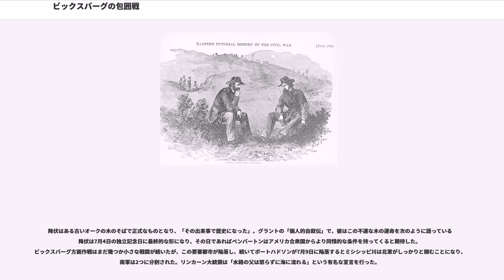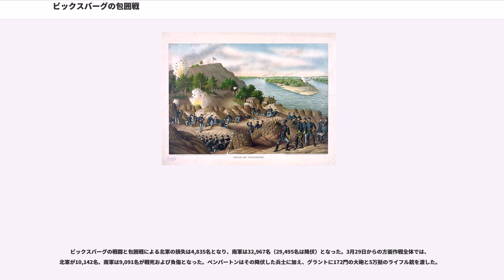ビックスバーグの包囲戦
ビックスバーグの包囲戦（ビックスバーグのほういせん、英:Siege of Vicksburg）は、南北戦争のビックスバーグ方面作戦では最後の大きな戦闘である。北軍の指揮官ユリシーズ・グラント少将のテネシー軍はミシシッピ川を渡った後で、南軍ジョン・C・ペンバートン中将の部隊を要塞都市ビックスバーグを取り巻く防御線の中に追い込んだ。グラントは1863年5月19日と22日の2回、南軍の要塞に対する攻撃を行って大きな損失を出し撃退された後は、5月25日から7月4日までビックスバーグ市を包囲した。この7月4日に南軍は降伏し、ミシシッピ川の支配権が北軍の手に落ちた。この南軍の降伏は、その前日（7月3日）東部戦線におけるゲティスバーグの戦いでロバート・E・リー軍が敗北したことと組み合わせて、南北戦争の転回点と見なされている。

グラントはビックスバーグの南ブルーンズバーグでミシシッピ川を渡った後は、ポートギブソンとレイモンドでの戦闘に勝利し、1863年5月半ばにミシシッピ州の州都ジャクソンを占領して、ペンバートン軍を西方に退かせた。ペンバートンはチャンピオンヒルとビッグブラック川橋の戦いで北軍の前進を止めようとしたが失敗した。北軍ウィリアム・シャーマン少将の軍団が北から南軍の側面を衝こうとしていることが分かったペンバートンは、撤退するか側面を衝かれるに任せるかという選択肢しかなくなった。ペンバートンはビッグブラック川に架かる橋を燃やし、防御の堅いビックスバーグ市に撤退する道すがら、動物や植物、あらゆる食用に出来るもの全てを取っていった。

南軍はヘインズブラフを明け渡して、シャーマンの騎兵隊が5月19日にこれを占領し、また北軍の蒸気船は最早ビックスバーグの大砲に対抗する必要も無くなったので、ヤズー川上流で固まってドック入りが可能になった。グラントは以前はルイジアナ州から補給物資を得ていたのを、より直接にグランド湾やブルーンズバーグでミシシッピ川を渡り、その後に北へ動かして補給できるようになった。

ペンバートン軍はその前の2つの戦闘で4分の3以上を失っており、ビックスバーグにいる多くの者は南軍の西部方面軍を指揮するジョセフ・ジョンストン将軍が市を解放してくれると期待したが、それは起こらなかった。北軍の大部隊が市を包囲するために行軍してきており、燃やされたビッグブラック川の橋も修理した。グラント軍は5月18日に橋を渡った。ジョンストンはその部下であるペンバートンに市を犠牲にして軍隊を救うよう求める伝言を送ったが、ペンバートンにとっては受け入れがたいことだった（ペンバートンの生まれは北部であり、もしビックスバーグを放棄すれば、南部の大衆に非難されることを恐れたと考えられる）。

北軍がビックスバーグに接近すると、ペンバートンはその前線に18,500名の兵士しか配置できなかった。グラント軍は35,000名以上を擁しており、途中ではさらに増えた。しかし、ペンバートンにはその防御を難攻不落のものにしていた地形と要塞という利点があった。ビックスバーグ周辺の防御線はおよそ6.5マイル (10 km)にわたり、丘や突起部のある様々な高度の地形にあって、その急斜面は攻撃側が銃火の下を上ってくるのを困難にしていた。胸壁には多くの銃眼、砦、方形堡および三日月堡があった。前線の主要な防御施設として、市の北の高い崖上にあるヒル砦、北東から墓地道路を通って接近するときにこれを見下ろすストッケード・レダン（凸角堡）、第3ルイジアナ・レダン、グレート・リダウト（方形堡）、市内に入る鉄道の隙間を守る鉄道リダウト、方形砦（ギャロット砦）、ホールズフェリー道路に沿った突出部およびサウス砦があった。

北軍ユリシーズ・グラント少将のテネシー軍は3個軍団を連れてきていた。ジョン・A・マクラーナンド少将の第13軍団、ウィリアム・シャーマン少将の第15軍団およびジェイムズ・マクファーソン少将の第17軍団だった。

南軍ジョン・C・ペンバートン中将のミシシッピ軍でビックスバーグ市内に入ったのは4個師団であり、カーター・L・スティーブンソン、ジョン・H・フォーニー、マーティン・L・スミスおよびジョン・S・ボーウェン各少将が指揮していた。

グラントは南軍が十分に防御を施す前に圧倒してしまいたいと思い、5月19日にストッケード・レダンに対する即座の攻撃を命じた。シャーマン軍団の部隊がルス・ヘーベル准将の旅...